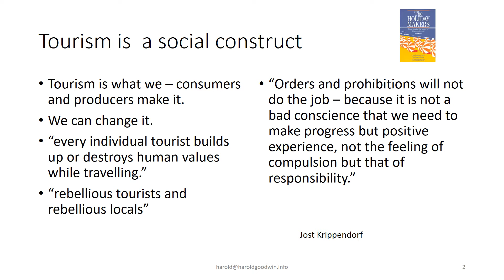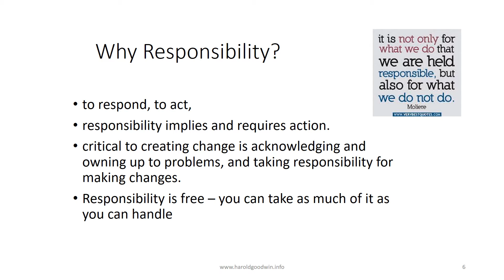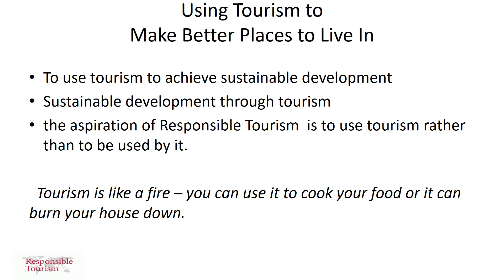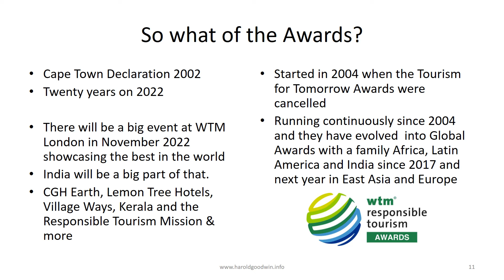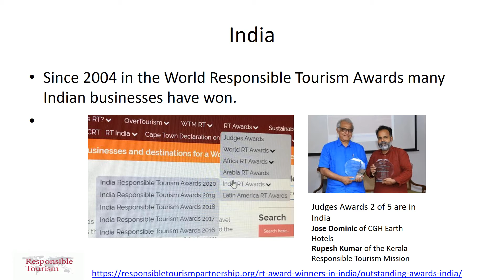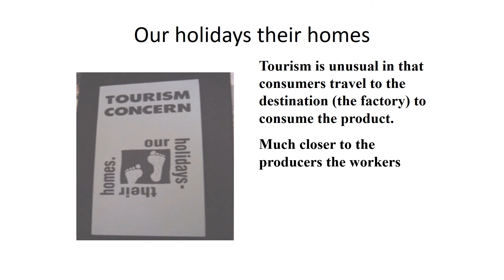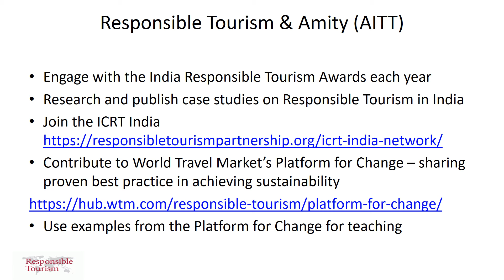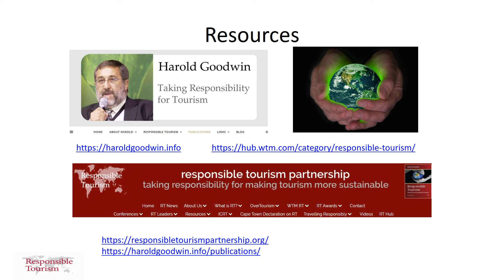Presentation made at Amity University in September 2021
This is the video channel associated with RTnews - both are published by the Responsible Tourism Partnership and edited by Harold Goodwin
Responsible Tourism is about “making better places for people to live in and better places for people to visit.” Responsible Tourism requires that operators, hoteliers, governments, local people and tourists take responsibility, take action to make tourism more sustainable.